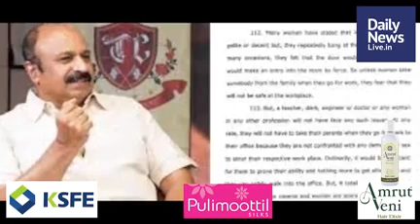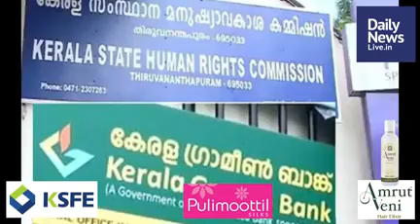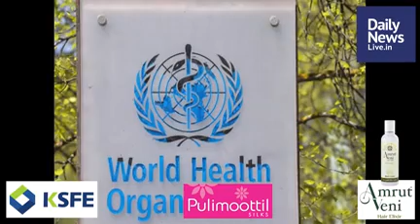August 20 Morning | dailynewslive.in | Latest Malayalam Short News